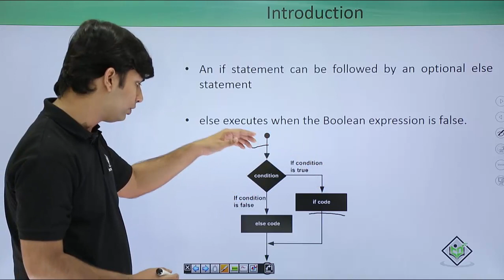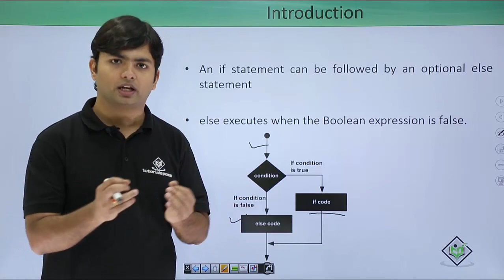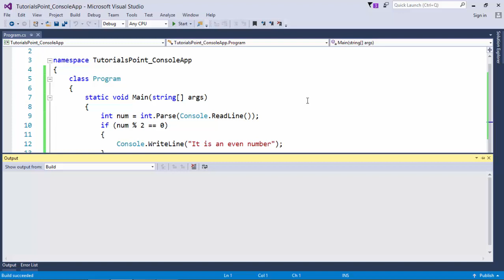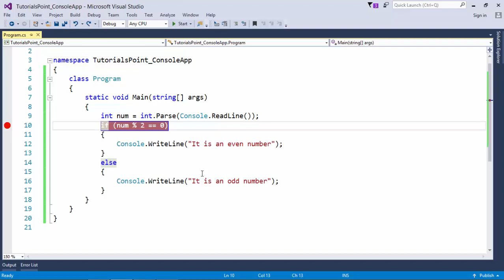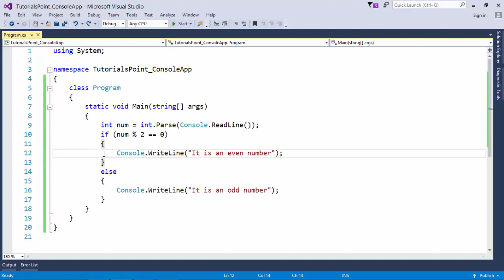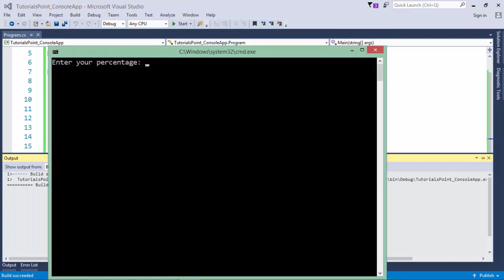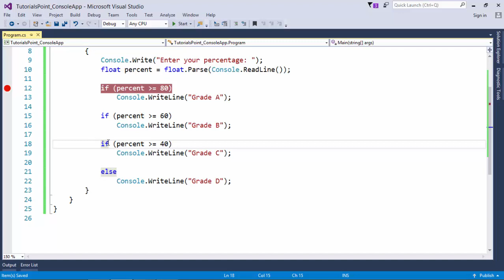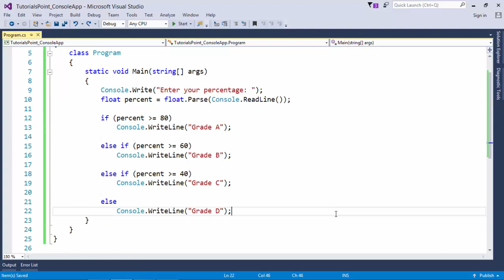C# - If else Statement